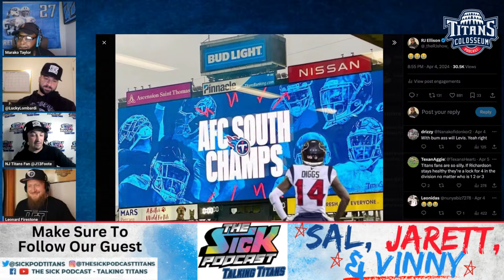The Tennessee Titans Top 30 NFL Visits Tracker. Who Will They Draft?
Join RJ, Marako, & Leonard on this electrifying episode of the Titans Colosseum Podcast, featuring special guests from The Sick Podcast, as we delve deep into the Tennessee Titans' Top 30 NFL visits and draft prospects. Discover who the Titans might draft as we analyze the team's strategies, player profiles, and potential impact on the upcoming season.

In this episode:

We explore the Titans' potential draft picks, focusing on their need for an offensive tackle and how it could shape their strategy.
Hear our in-depth analysis of the player Sweat, his recent DWI charge, and what it means for his draft prospects and the Titans' decision-making.
Engage with our special guests from The Sick Podcast as we dissect the Titans' offensive and defensive strategies and how these will influence their draft choices.
Learn about the Titans' future outlook and how the 2024 draft could impact their long-term success.
Get the latest insights on fan engagement, community building, and how the Titans are positioning themselves in the NFL landscape.
Whether you're a die-hard Titans fan or a casual observer of the NFL, this episode is packed with expert analysis, strategic discussions, and passionate debates about the future of the Tennessee Titans. Don't miss out on this comprehensive breakdown of the Titans' draft strategy and player prospects.

Join RJ, Marako, & Leonard every week for the latest news, fan interactions, and expert analysis on your favorite team.